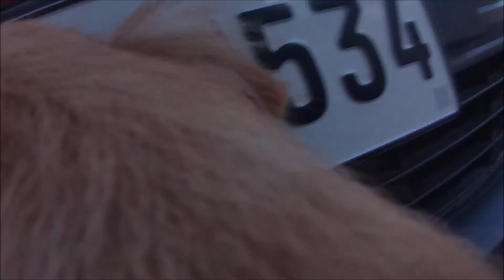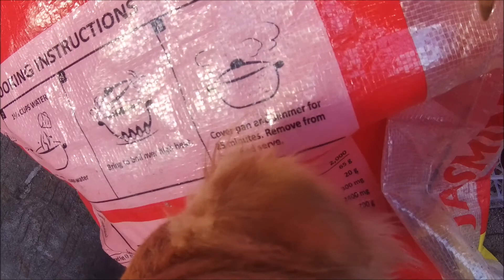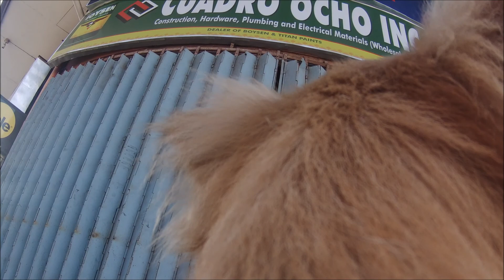MORNING WALK WITH MY DOGS